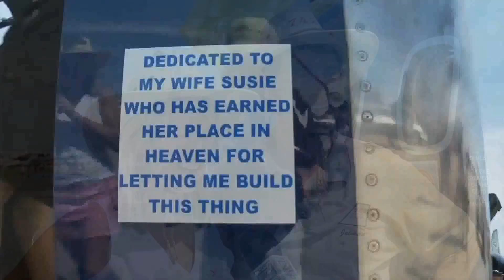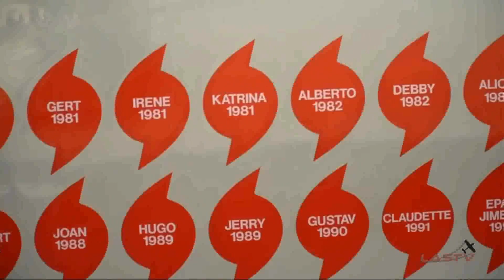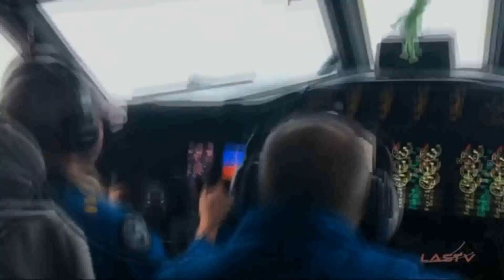Sun and Fun 2021 - végre egy nagy légiparádé a világban - 393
A Blue Angels haditengerészeti bemutató kötelék vitte a pálmát, hozzá a C17 és az F22 Raptor csatlakozott mai katonai légi vonalon. Volt minden, mi szem szájnak ingere, a történelmi gépektől az otthoni építésűekig.  A hidroplánoktól a ma használatos kisgépekig. A hurrikán vadász repülőgéptől a műrepülő sztárokig. És végre igazi közönség, amit több mint egy éve nem láthattunk a COVID-19 miatt elmaradt híresebb repülőnapokon.